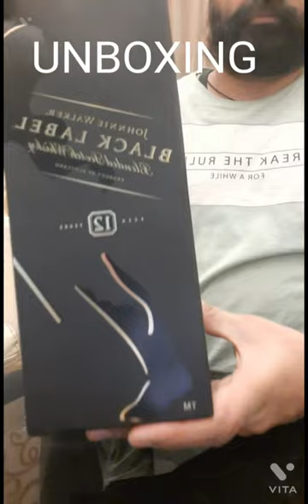UNBOXING BLACK LABEL 🏷